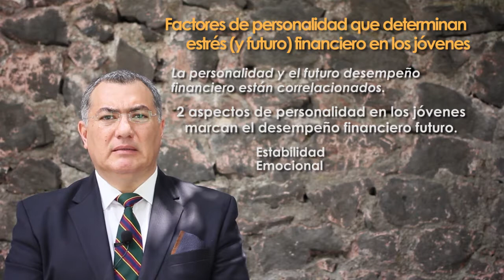EnVozMB Factores de personalidad que determinan estrés (y futuro) financiero en los jóvenes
Uno de los temas que frecuentemente se sobresimplifican es la explicación de por qué algunas personas presentan, en mayor o menor medida, situaciones de estrés financiero.